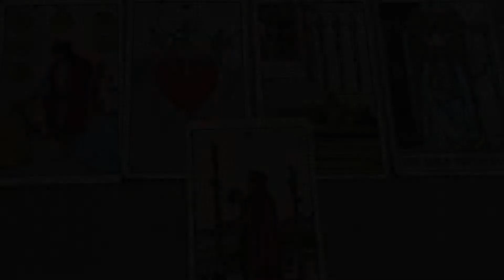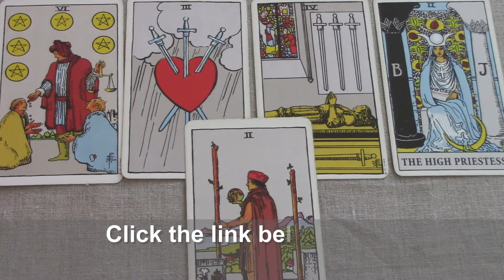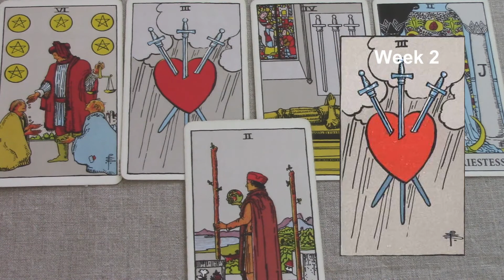Virgo July 8-14 2017/Week 2 General Tarot Reading - "A thing of the past"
Virgo July 2017 Weekly General Tarot. Be sure to watch your rising and Moon sign reading also. Find out what’s in store for Virgo this 2nd week of July. For the full extended version of your reading, click the Playlist for the monthly. Use my psychic gifts of empathy, intuition and claircognizance to help inform your decisions.